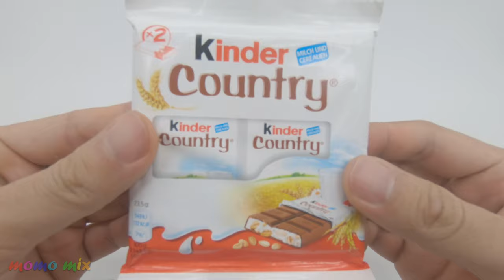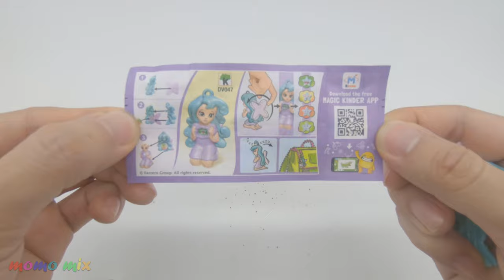Kinder Eggs | Kinder Riegel | Kinder Bueno | Kinder überaschung egg